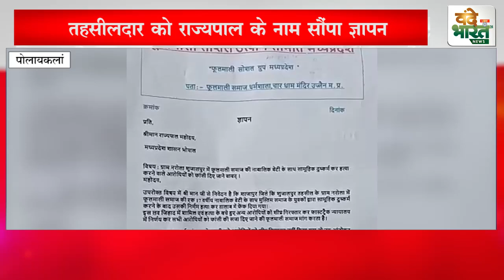पोलायकलां- शुजालपुर के नरोला की घटना के विरोध में सौंपा ज्ञापन |Vande Bharat News